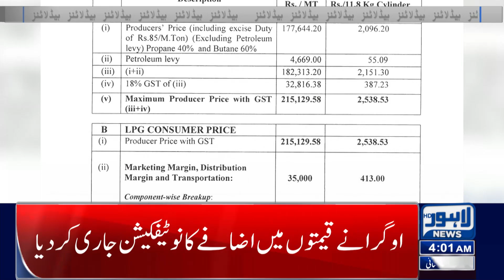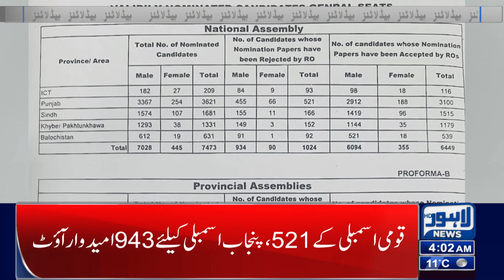Inflation In Country | Lahore News Headlines 04 AM | 02 Jan 2024